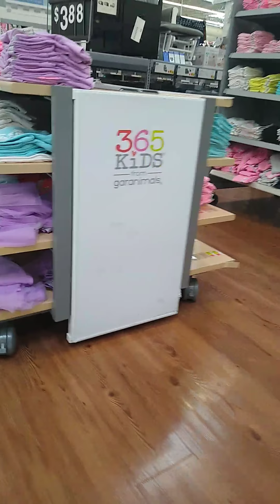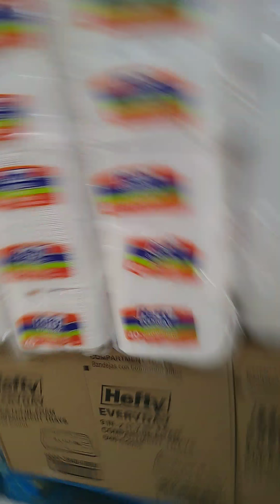Walmart garden city ks may 1 2020